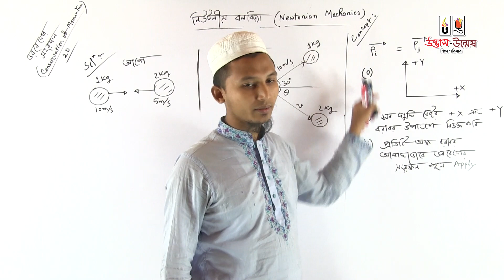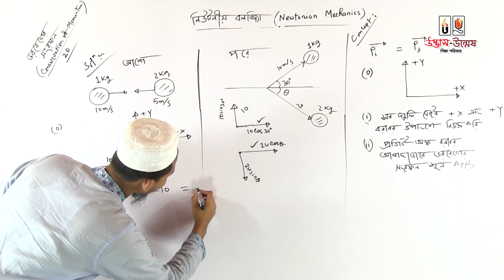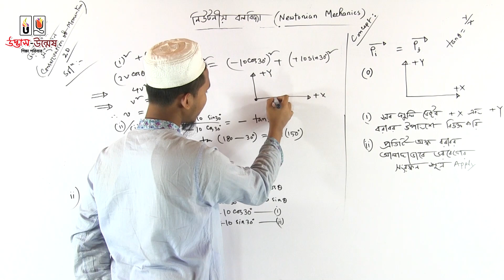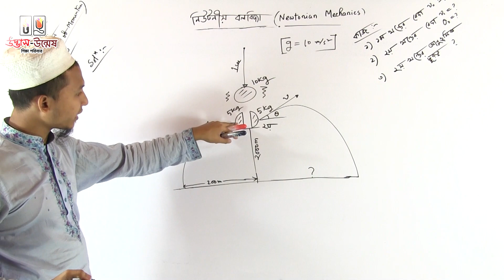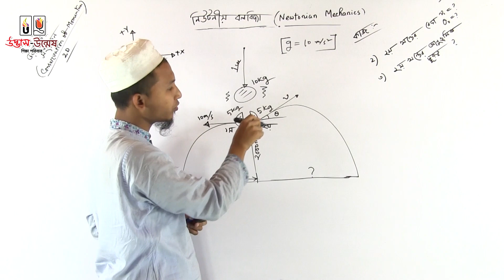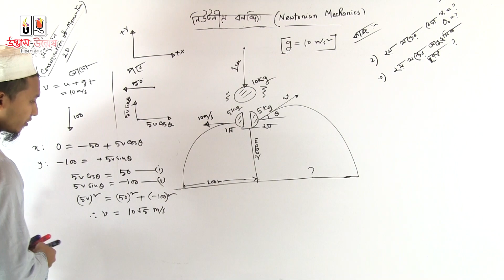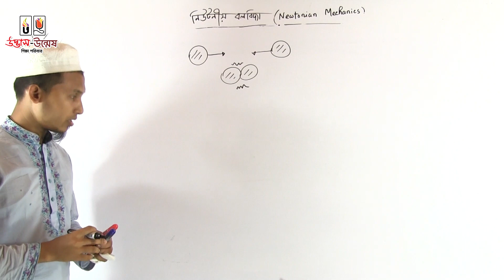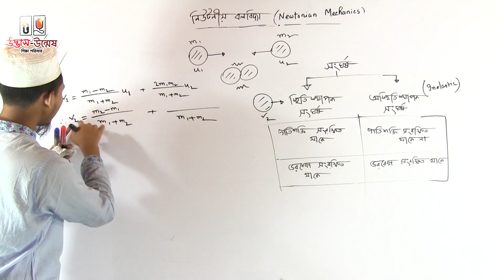ইঞ্জিনিয়ারিং এডমিশন পদার্থ লেকচার ৩। পর্ব ৩।নিউটনিয়ান বলবিদ্যা। Udvash।উদ্ভাস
ইঞ্জিনিয়ারিং ভর্তি পরীক্ষা প্রস্তুতি ২০২০| লেকচার: পদার্থবিজ্ঞান- ০৩| পর্ব-০৩|
আজকের ভিডিওতে আলোচনা করা হয়েছে, পদার্থবিজ্ঞান বইয়ের নিউটনিয়ান বলবিদ্যা অধ্যায়ে থাকা কিছু গুরুত্বপূর্ণ বিষয় নিয়ে। বিগত বছরের ইঞ্জিনিয়ারিং ভর্তি পরীক্ষার প্রশ্ন এনালাইস করে দেখা যায় ইঞ্জিনিয়ারিং ভর্তিচ্ছু শিক্ষার্থীদের কাছে এই অধ্যায়ভিত্তিক টপিকগুলো অত্যন্ত গুরুত্বপূর্ণ। আর তাই উদ্ভাস-উন্মেষ শিক্ষা পরিবার ইঞ্জিনিয়ারিং ভর্তিচ্ছু শিক্ষার্থীদের সেই গুরুত্বকে প্রাধান্য দিয়ে পদার্থবিজ্ঞানের পর্বভিত্তিক লেকচার ভিডিও  তৈরি করেছে। যা শিক্ষার্থীদের এই অধ্যায়ের সকল প্রশ্ন ও সমস্যা সমাধান করতে সহায়ক ভূমিকা রাখবে।

অধ্যায়: নিউটনিয়ান বলবিদ্যা।
আলোচ্য বিষয়: নিউটনিয়ান বলবিদ্যা।
আলোচিত বিষয়বস্তু:
# ভরবেগের সংরক্ষণ: ২ডি প্রবলেম- ৫ এবং এর সমাধান ও কনসেপ্ট। সংঘর্ষ: ২ডি প্রবলেম- ৬ এবং এর সমাধান ও কনসেপ্ট, ১ডি প্রবলেম- ৭ এবং এর সমাধান ও কনসেপ্ট (স্থিতিস্থাপক সংঘর্ষ ও অস্থিতিস্থাপক সংঘর্ষ)।
আলোচনায়:
মো. নুরুল মুত্তাকিন
কম্পিউটার সাইন্স এন্ড ইঞ্জিনিয়ারিং (সিএসই),
ব্যাচ-২০১৩, বুয়েট